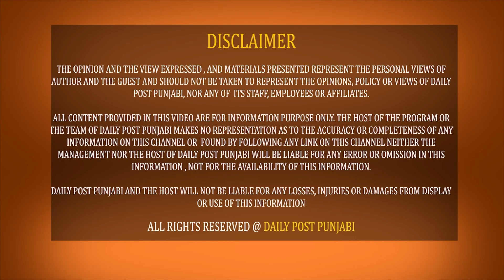ਪੰਜਾਬ 'ਚ ਪਵੇਗਾ ਭਾਰੀ ਮੀਂਹ, ਮੌਸਮ ਵਿਭਾਗ ਦਾ ਵੱਡਾ ਅਲਰਟ, ਸੁਣੋ ਸਾਰਾ Update LIVE